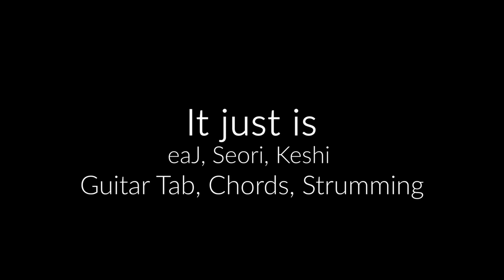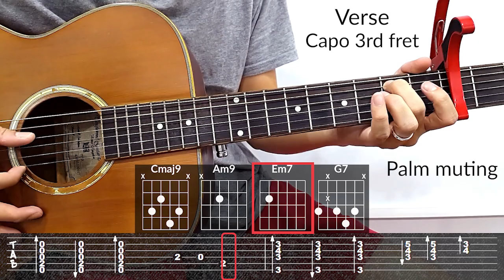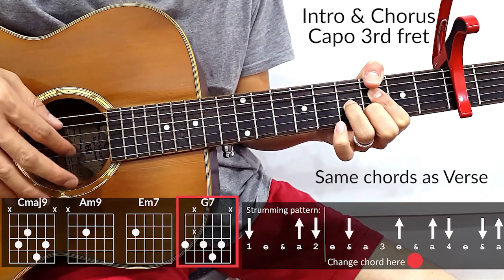It just is (eaJ, Seori, keshi) Guitar Tutorial | Tab, Chords, Strumming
How to play the guitar in the original version.
eaJ Seori It just is guitar tab, chords and strumming.